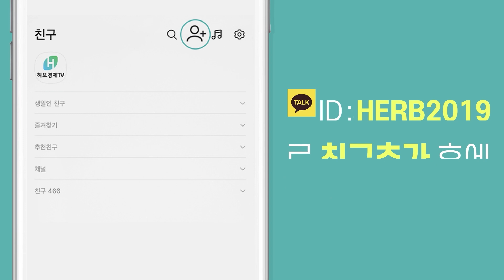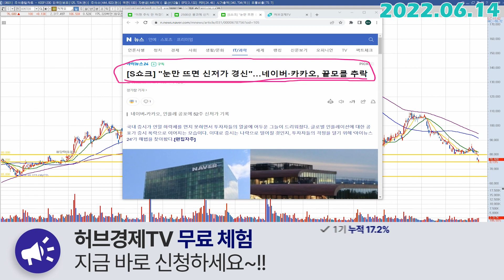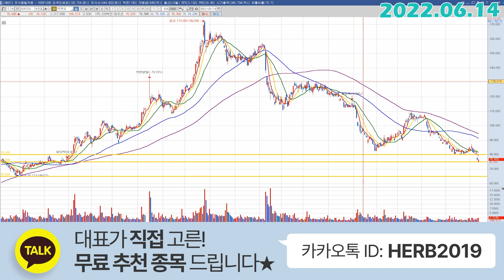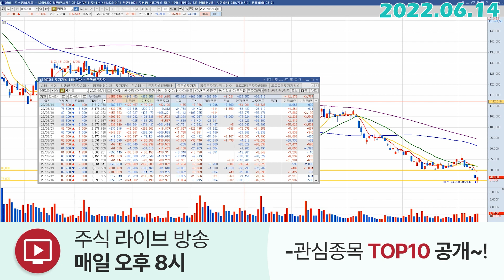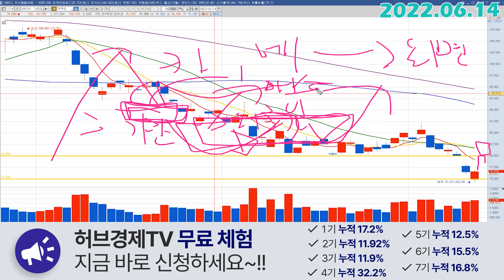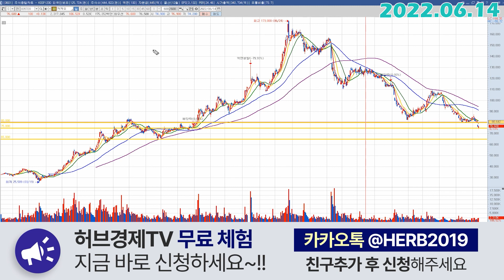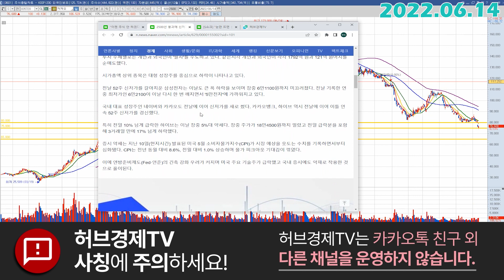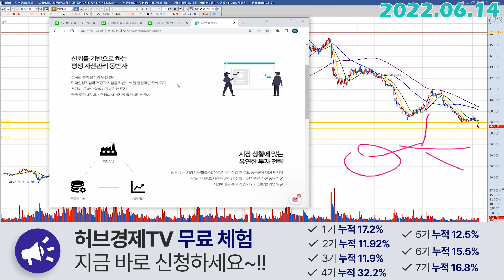카카오 (035720) - 하락은 상위권인데, 반등은 몇등일지?